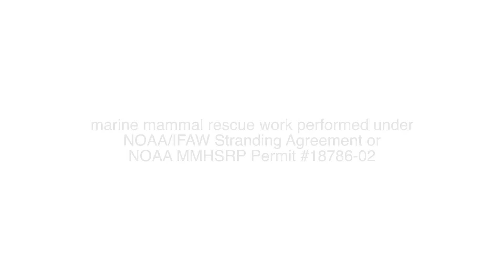Using innovative solutions to save and protect marine mammals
Marine mammals are at threat today more than ever — from climate change to vessel strikes, to entanglements in fishing gear, noise pollution, greenhouse gas emissions, and climate change. Fortunately, IFAW is one of the leading organizations on the forefront of innovative solutions for these threats.

This includes starting a multi-year research project on the chemicals produced by the prey of the critically endangered North Atlantic right whale that uses water samples and satellite imagery to help predict where whales will be. This will allow for better implementation of conservation measures to save the species from extinction.

With increasing dolphin standings, IFAW is also developing a first-of-its-kind Cetacean Intensive Care Unit that will increase the treatment time for stranded dolphins to give them the best chance at survival after release.

Though these innovative projects, IFAW is combining compassion and ground-breaking science to allow marine mammals to thrive.